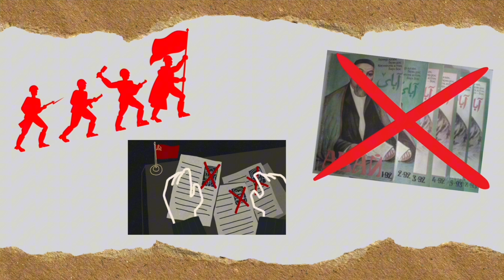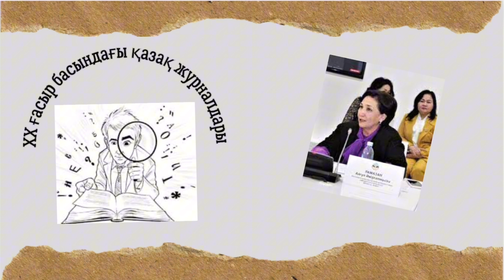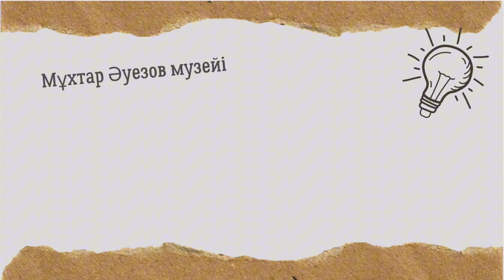“Абай”журналының 12- басылымы қалай табылды?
Орындаған: Қыдырәли Қожабай, Мейрамбек Қарақат
Жетекші: Шынар Қалиаждарова